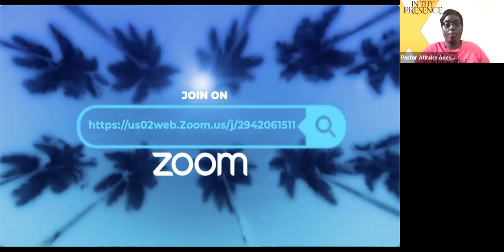Enter Your Rest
In Thy Presence - 06.01.21
Day 3 of January Fasting & Prayer